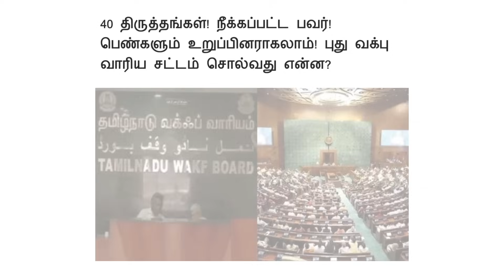நீக்கப்பட்ட வக்பு வாரியத்தின் பவர்! வரப்போகும் 40 திருத்தங்கள்! அதிரடி காட்டிய மத்திய அரசு!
நீக்கப்பட்ட  வக்பு வாரியத்தின் பவர்! வரப்போகும் 40 திருத்தங்கள்! அதிரடி காட்டிய மத்திய அரசு! | Waqf Board Amendment Bill 2024 |
Hi,